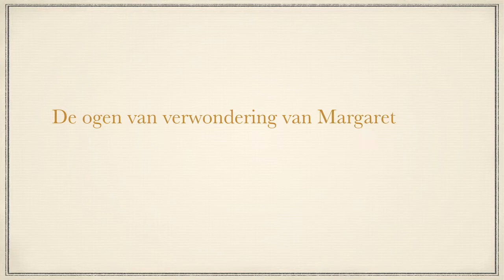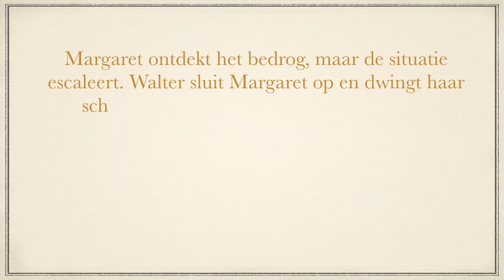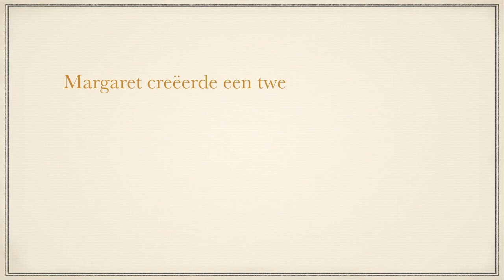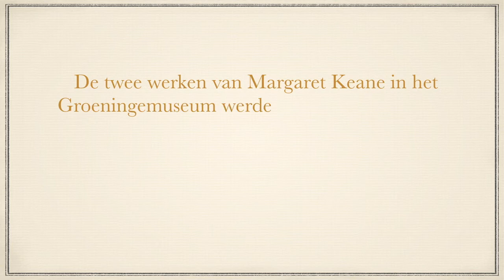Margaret Keane | Big Eyes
Musea Brugge bezit verrassend genoeg ook 2 schilderijen van de Amerikaanse kunstenares Margaret Keane. Ontdek het verhaal achter deze twee werken.

Onbekend en veel te lang onbemind. In KUNST | WERK spelen verrassende, uitzonderlijke en vooral onbekende stukken uit de diverse collecties van Musea Brugge de hoofdrol. Omdat Musea Brugge voorlopig de deuren sluit wegens het coronavirus, zetten we ze hier online voor jou.

Meer weten over musea Brugge?